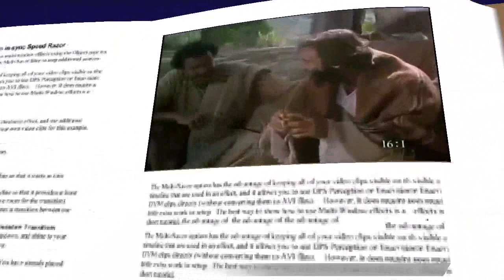marcos 8, 11-13 evangelio febrero 14 2022